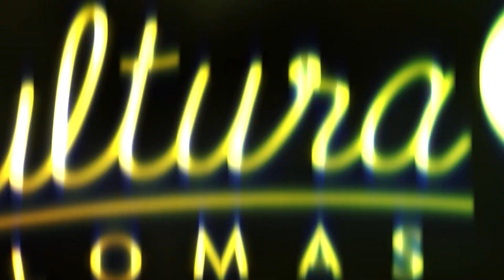Cultura Lomas TV - Mundo Circo - Temporada I Programa XI